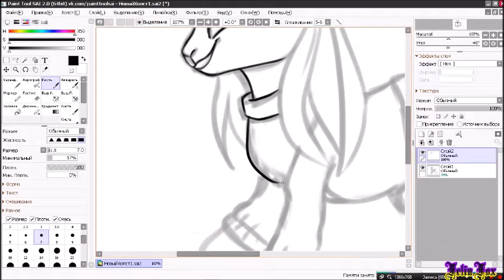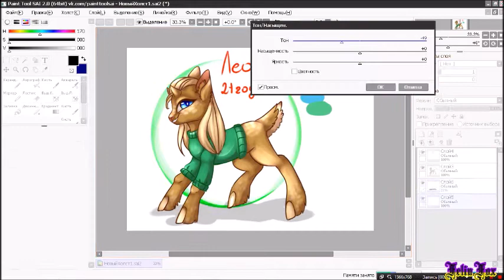SpeedPaintMLP My new OC